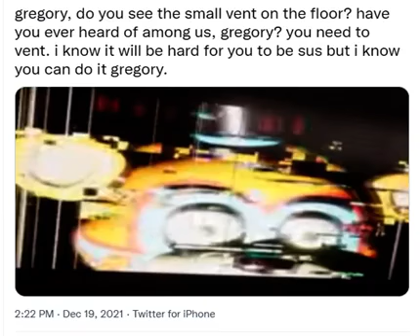Gregory, do you see a small vent on the floor?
Gregory is SUS